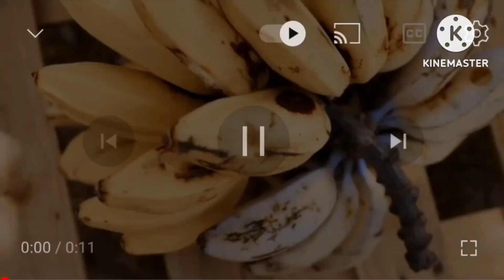A For Apple B For Ball C For Cat l abcd l abcde l alphabets l phonics song l अ से अनार l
a for apple b for ball C for cat,abcd, abcde,alphabets, phonics song, अ से अनार, english varnamala

Your Query
a for apple
abcdefg
english alphabet
abcd cartoon
a for apple b for boy
alphabet songs
a for apple a for ant
nursery rhymes
abcd alphabet
K se kbutar kha se khargosh